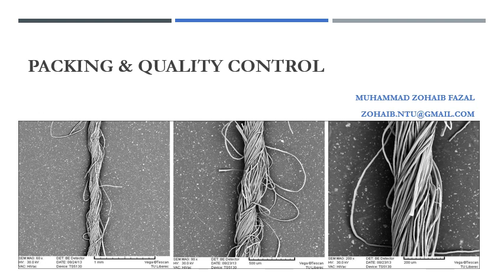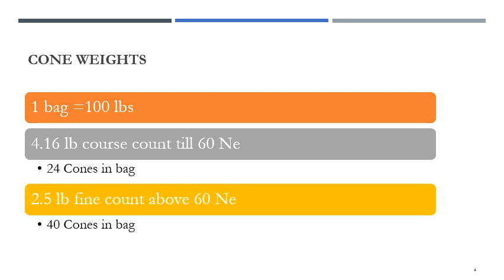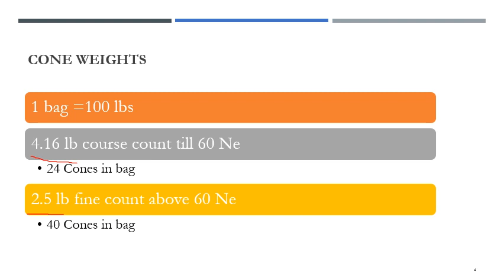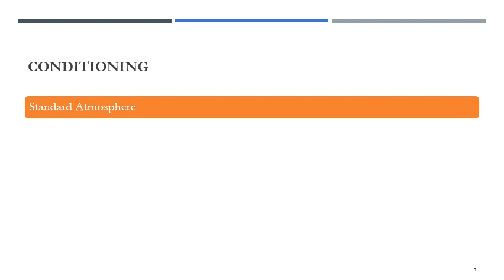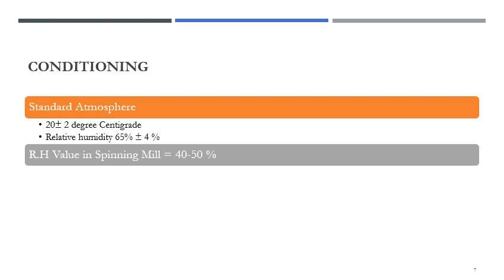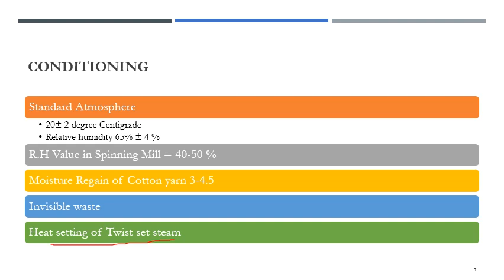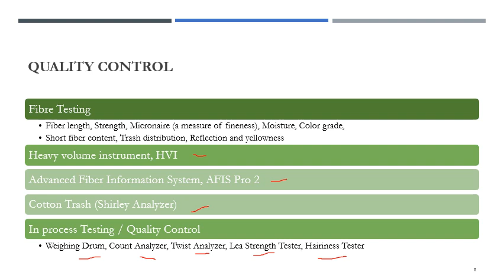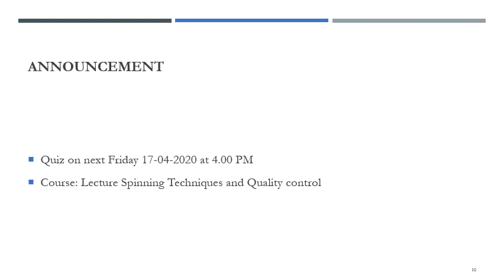03 Quality Control